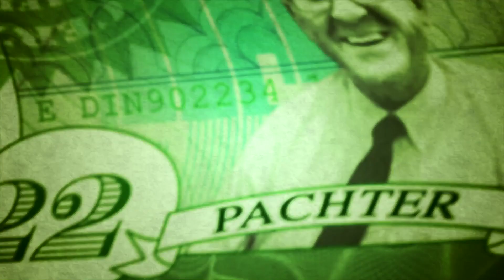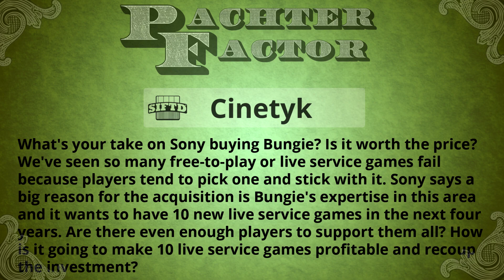Did Sony overpay for Bungie? - Pachter Factor S7E08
Now go here and click the purple Subscription drop-down on the right side of the page. Check the box for Free Twitch Prime Subscription at the bottom of the drop-down.

Was Bungie worth the price? How is PlayStation going to make 10 live service games profitable and recoup the investment?